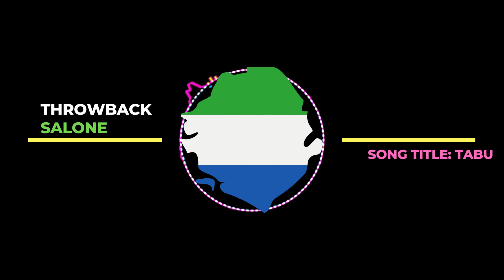Star Zee x M2 D Queen - Nack Mi Tabu Sierra Leone Music (Throwback Salone)